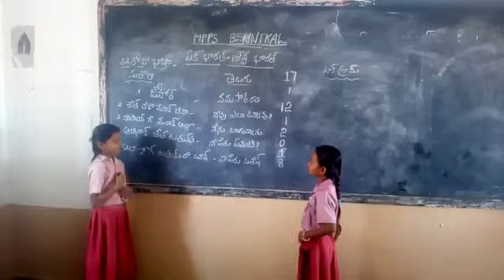BASHASANGAM SANTHALI MPPS BENENALKANEKAL